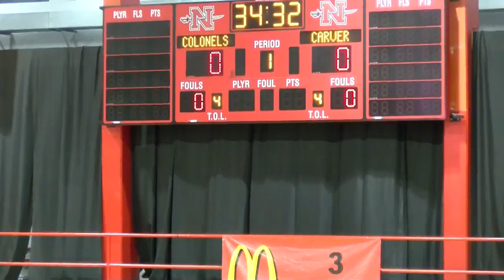Nicholls Men's Basketball: Colonels vs Carver College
THIBODAUX, La. -- The Nicholls State University men's basketball program (5-4, 0-0 Southland) looks to extend the team's three-game win streak Wednesday night against Carver College (1-6, 0-0 NCCAA), wrapping up the Colonels' non-conference home schedule as they host the Cougars at 7 p.m. in Stopher Gym.

In the Red & Gray's previous two matchups against non-Division I opponents -- vs. Blue Mountain College (Nov. 26) and Campbellsville-Harrodsburg (Dec. 2) -- Nicholls has put together a pair of unyielding offensive performances, averaging an impressive 111 points in back-to-back record-breaking wins. Notably, redshirt junior Andre Jones compiled the first triple-double of the Austin Claunch era in last week's 120-69 victory over the Pioneers while fellow transfer Lorenzo McGhee posted a team season-high 31 points along the way.

WHAT: Nicholls vs. Carver College
WHEN: Wednesday, Dec. 11 | 7 p.m.
WHERE: Stopher Gym | Thibodaux, La.
MEDIA: Live Stats | Watch

COMPLETE PROGRAM BREAKDOWN
Roster | Schedule | Quick Facts (PDF)

Austin Claunch enters his second season at the helm for the Red & Gray, and currently sports an 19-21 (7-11) overall record with the Colonels.
The team boasts five seniors: G D'Angelo Hunter, G Tom Clement, G/F Brandon Moore Jr., G Dexter McClanahan & F Elvis Harvey Jr.
This year's roster is highlighted by five newcomers, as redshirt senior G D'Angelo Hunter (West Virginia), redshirt junior G Andre Jones (Arkansas-Little Rock) & redshirt senior G Dexter McClanahan (Savannah State) all became eligible following transfers from fellow collegiate programs while sophomore G Lorenzo McGhee (Columbia State CC) climbed aboard via a JUCO program & freshman G Tyrease Terrell signed on directly from high school. On the bench, senior F Jaylen Fornes (UNC-Wilmington), redshirt sophomore F Najee Garvin (Charlotte), redshirt sophomore G Isaac Johnson (Western Illinois) & redshirt sophomore G Lafayette Dorsey (Pacific) will sit out due to NCAA Transfer Restrictions.
This season's depth chart features four players from across the state of Louisiana, three from Georgia, a pair from Texas and one from each of the following: Kentucky, North Carolina, Arkansas, Florida, South Carolina, Minnesota & California.
The Colonels were projected to finish 11th in the Southland Conference, per the league's preseason poll.
Nicholls returns two of last season's five starters, including junior G Kevin Johnson & senior G/F Brandon Moore Jr.

UP NEXT
With the three-match home stand concluded, the Red & Gray return to the road for the team's final non-conference contest of the season, traveling back to the northeast for a bout at West Virginia, tipoff against the Mountaineers scheduled for 1 p.m. CT on Saturday, Dec. 14 in Morgantown, W.V.

STAY SOCIAL
For more information on Colonels Men's Basketball, follow the team on Twitter (@Nicholls_MBB), Instagram (@geauxcolonels) and like their Facebook page (Nicholls Athletics).